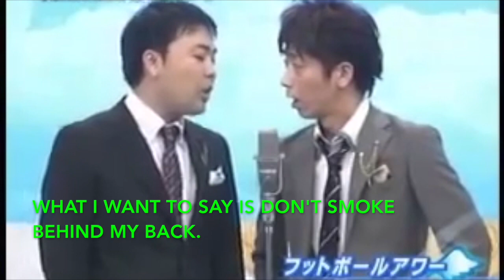[Japanese Manzai] Football Hour : Stop smoking (English Subtitles)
An explanation for this video in English.

Japanese Manzai with English subtitles.

I want you to know about Japanese comedy.
This is a good way to study Japanese.
This is for Japanese learners. Have fun!!